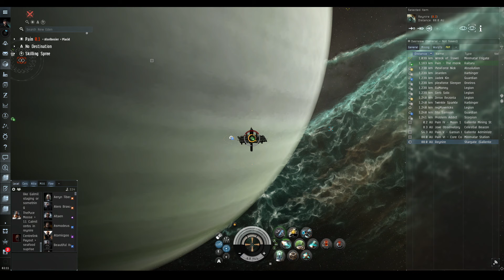EVE Online: The Battle For Pain Raitaru - Grid Overview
Come Pew With Us!